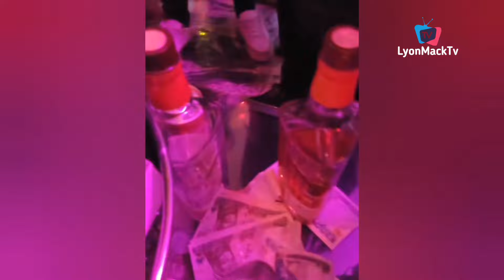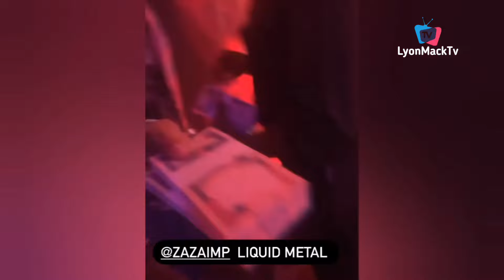Billionaires Club With Phyno & Obi Cubana At The After Party Of Okpataozuara Birthday In Abuja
Singer Bankyw Kick off Campaign As He Run For Position In Lagos State House Of Assembly
Charles Awurum & Other's Praises Mr Ibu On Movie Location As He Share Story's Of his Health
Yemi Alade, Psquare, CEO HipTv, DJBigN Surprised Tundeednut At His Atlanta Mansion:-https:/
[Oscar Awards 2022] Will Smith Explain Why He Really H!t Chris Rock Over Jokes On His Wife
Obi Cubana, Phyno & Gov Wike Visit Ooni of Ifei As Phyno & Obi Cubana Lye down To Greet
Davido Shutdown San Juan Peurto Rico With Hype Man Specialspesh & Ecool:-
Phyno Storm Xhrine Asaba As Chief Priest Rain Money While He Performed Hit tracks Back To back
Obi Cubana Live In Oba As He Share "Odogwu Bitters" To The gods & Detty's Of The Land
[Best Anambra Enterprenuer Of the Year] As Frm Gov Peter Obi Gift Obi Cubana This Awards
Zubby Michael Go Nak£d On The Street For Obi Cubana "Odogwu Bitters" As He Spotted Dashing Out
Kanayo Kanayo Rain Money On Yul Edochie As He Praised Him For Being A Great Actor